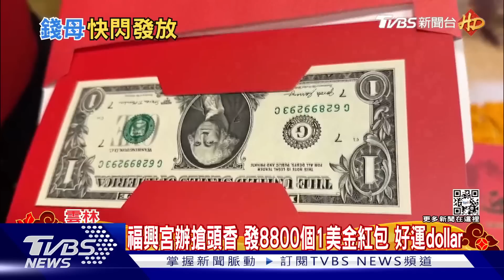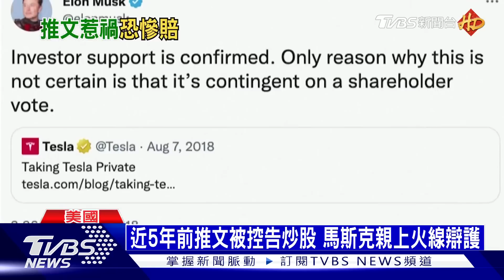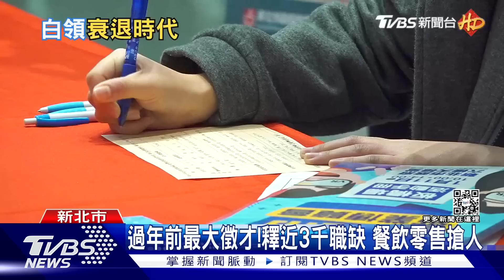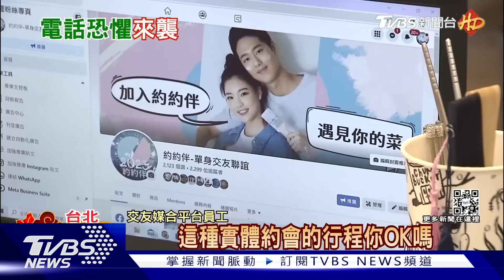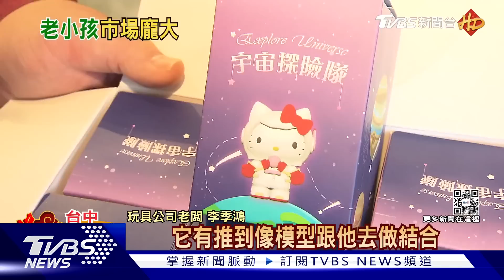0122【十點不一樣完整版】聯合國加強援助烏克蘭 馬斯克遭控告詐欺出庭｜TVBS新聞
00:00 初二寒流到急凍三天 高山有降雪可能性
02:18 紫南宮初一不排隊 改隨機"末3碼" 快閃發錢母
04:07 談內閣改組! 賴清德:總統職權 我充分尊重
06:22 2024最強扶龍王?他籲民進黨找柯P當閣揆
07:52 新揆空窗!傳陳建仁未答應 總統積極說服
09:21 缺席燈會開幕出訪星國? 侯:過年都在台灣
11:15 教頭魂又上身!朱立倫煮年菜喊"團結勝選"
13:34 俄日夜轟巴赫姆特耗弱烏軍 CIA示警:俄擬春季大反攻
16:08 待新武器到位! 外媒:美建議烏推遲大反攻
17:28 光復赫爾松幕後關鍵 "懲罰者"無人機獵殺俄迫砲
19:43 近5年前推文被告炒股 馬斯克親上火線辯護
21:38 企業「安靜招聘」:一人多工或調動新職 學者:多給待遇.否則人才再流失
26:17 外資金童站裁員海嘯第一排 外媒：美國將迎接「白領衰退」
30:57 你也中了嗎? "拜託別打來!!" 半數台灣職場新鮮人有電話恐懼
35:39 肉乾產線曝! 超薄肉紙拚手工.肉乾靠機器趕工
37:57 療癒系玩具正夯！ 「盲盒」潮流興起創造破億商機
42:47 紐西蘭首任防疫部長 希金斯將成新總理
42:58 白宮制裁瓦格那 秀照片證明北韓送武器
43:09 蘇有朋首次以"個人身分"上春晚 唱音樂劇